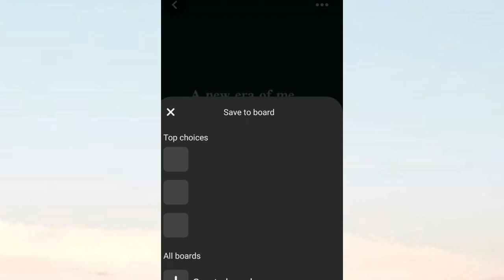Reset for '23...goals setting, vision board, decluttering...etc